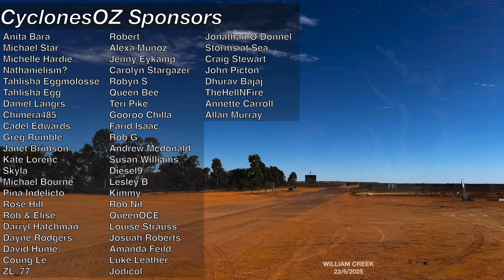A Monster Extratropical Storm is Developing Offshore from Australia's East Coast Today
A small but very powerful low pressure system has lashed southeastern Australia overnight as it moved through the Bass Strait, and is now moving out into the Tasman sea and strengthening again. This storm is still causing a wide swathe of damaging wind gusts to parts of NSW and Queensland, also through Victoria and Tasmania winds remain strong this morning. Damaging winds will ease off this afternoon. Rainfall and further snowfall is forecast to be light as a result of this weather system as it eases off.

Video Chapters:
Introduction: 0:00
South East OZ Powerful Storm: 0:44
Winds and Severe Weather Forecast: 2:38
Queensland and Central OZ Rainfall Outlook: 8:28
Frost Warning for WA: 13:41
Closing Messages: 15:49